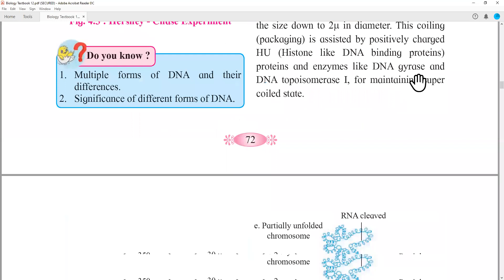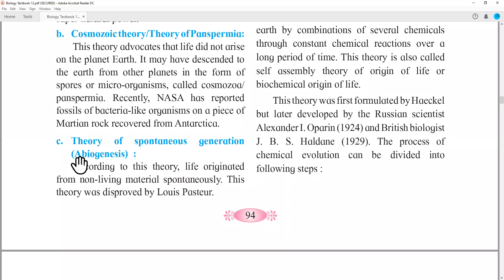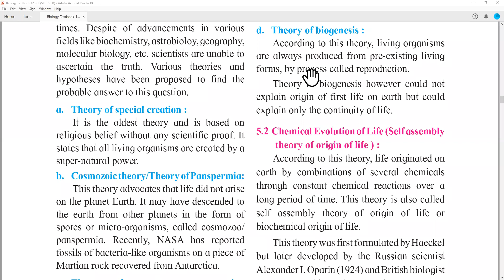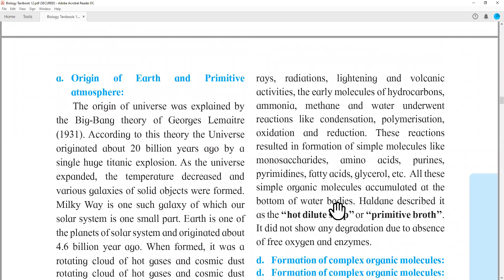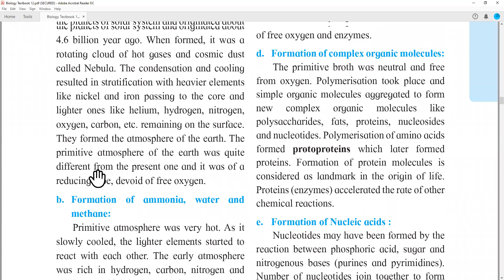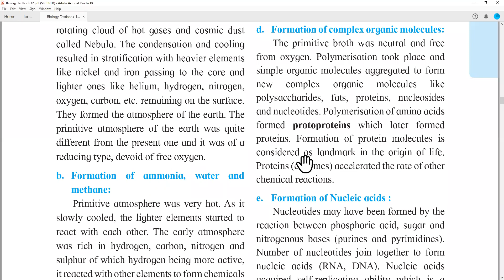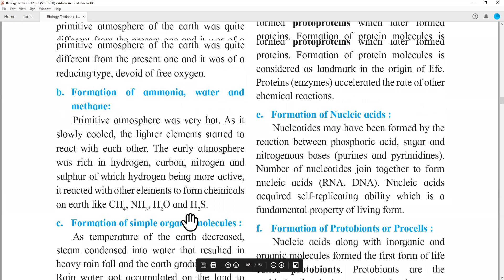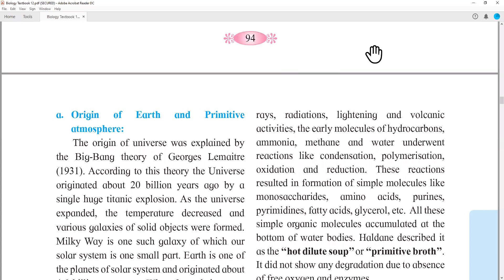HSC -BIOLOGY- Reproduction in lower and higher Animals Lecture -10